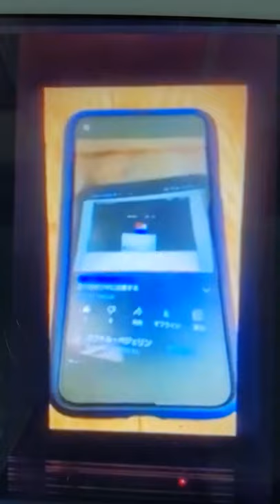波カツ転載を流行らせろ 波平がカツオに注意する